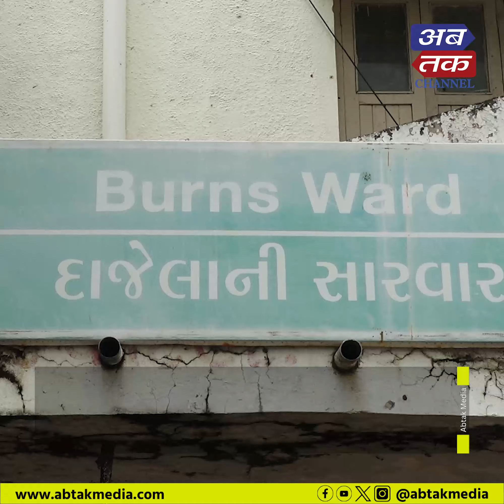રાજકોટ : પ્રેમી સાથે વિડીયો કોલમાં વાત કરતાં યુવતીએ જાત સળગાવી